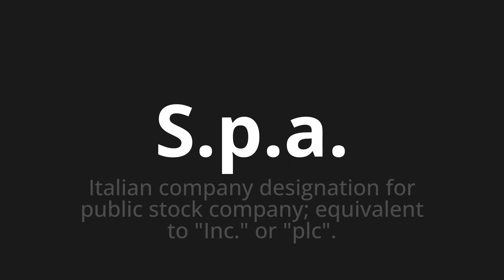How to pronounce S.p.a.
Master the Pronunciation of 'S.p.a. Which Means S.p.A.' - which means : Italian Company Designation for Public Stock Company;equivalent to "inc."OR "PLC". 📝 with @PizzaPronunciation 🎓🗣️ - [Your Guide to Italian]

Learn to pronounce 'S.p.a.' perfectly in Italian with our easy and engaging tutorial by @PizzaPronunciation! 📖📽️ In this comprehensive video, we provide you with native speaker examples 🗣️👂 and phonetic breakdowns 🎵 to ensure you get the pronunciation just right.

How to say S.p.A. in Italian

LearnItalian PronounceS.p.a. PerfectPronunciation LanguageLearning 🌍🎙️